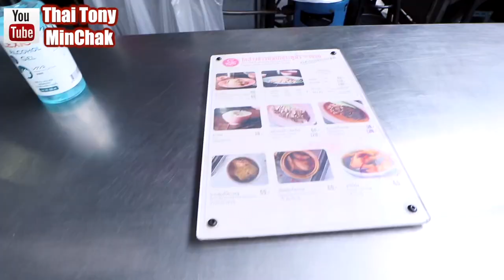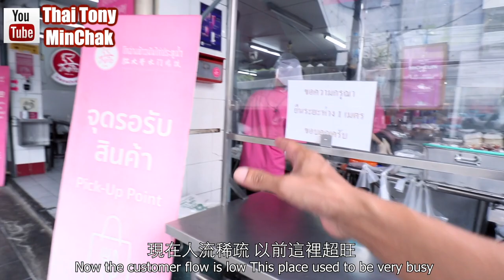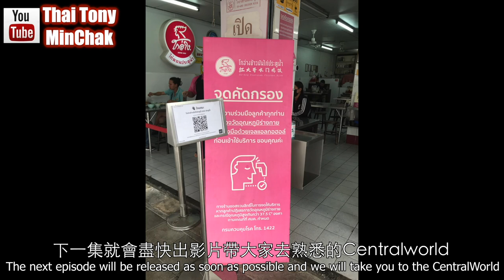｜Update曼谷｜👈🏽｜水門變成怎樣｜🤪｜歷史悠久的泰國串燒｜👍🏽｜馳名海南雞飯還在嗎｜🤩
|Thai Tony | 🎥✌🏾🇹🇭🙏🏾

｜Update曼谷｜👈🏽
｜水門變成怎樣｜🤪
｜歷史悠久的泰國串燒｜👍🏽
｜馳名海南雞飯還在嗎｜🤩

  聽說泰國🇹🇭政府和香港🇭🇰近來密切討論有依開關的方案👍🏽但應該也要一段時間👈🏽開關之前我會拍攝🎥多些曼谷的旅遊區實況💪🏾因為疫情之中有不少店舖改變或關閉了👈🏽務求希望日後旅客來到曼谷不會白行一趟💪🏾🎥👏🏻🙏🏾🤩

~請訂閲我Youtube頻道和分享我影片出去~
Youtube: 🎥 (Thai Tony minchak)🎥